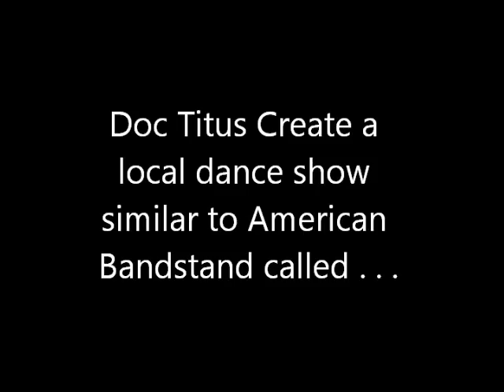Fresh Connection Intro to the Dancing with Doc TV Show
Back in 1988 a group of teenagers competed against each other at an underage dance club in Salem, OR.  My best friend at the time, DaShawn Templeton, picked the best dancers from the competing dance teams and created a super group called Fresh Connection.

Fresh Connection danced together professionally for 5 years accomplishing the following:

House dancers on the TV Show Dancing with Doc, Featured in a FOX Commercial, Entertainment at the Portland Car Show, opened for Marky Mark and the Funky Bunch at the Last Chance Summer Dance produced by Z100 in Portland, OR, developed outreach dance programs for teens promoting unity in diversity in high schools around Portland, danced with local bands in clubs around Portland, OR, auditioned for the Star Search competition and won numerous local dance competition in Portland, OR throughout the late 80s and early 90s.

The members are still in touch today but no longer dancing.